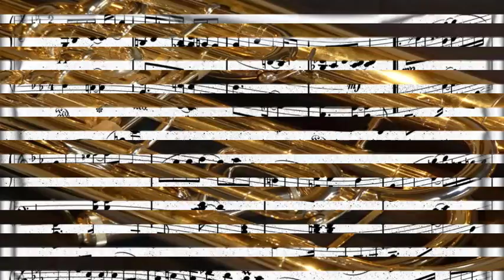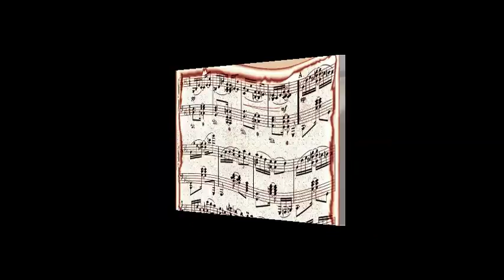Stan Getz All Stars - Stan's Mood